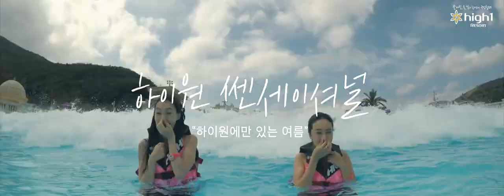하이원 쎈세이셔널!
하이원에만 있는 특별한 여름! 하이원 쎈세이셔널!!!

워터월드, 트레킹, 행사, 불꽃쇼, 다양한 즐길거리!
이 모든걸 하이원에서!